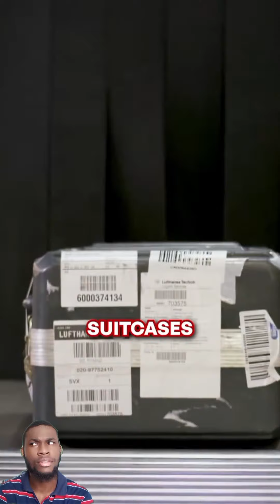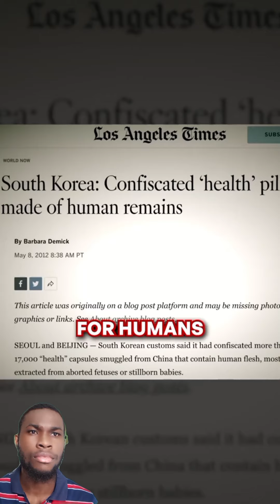She got scared after seeing something forbidden